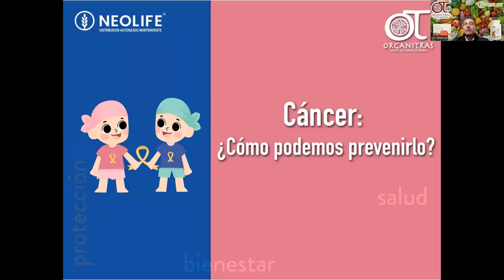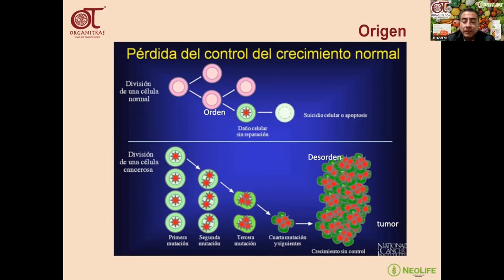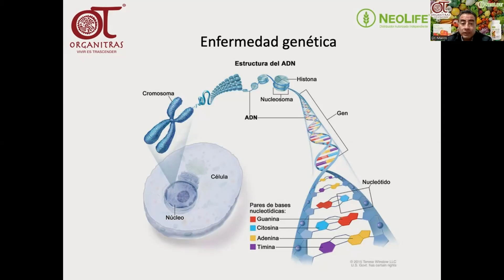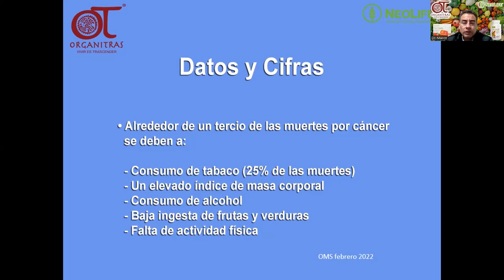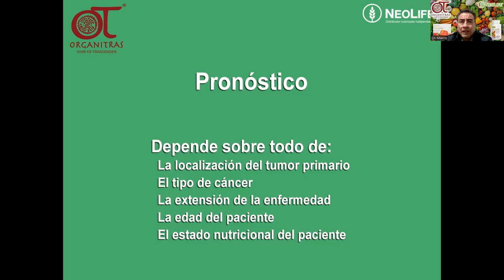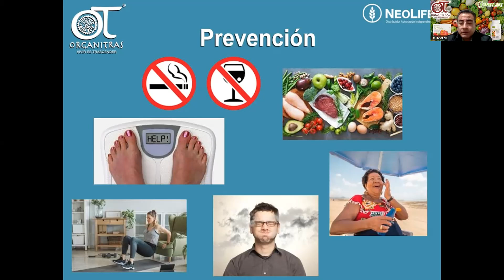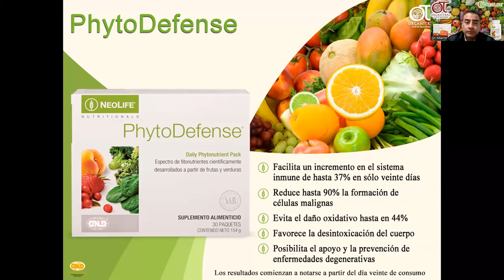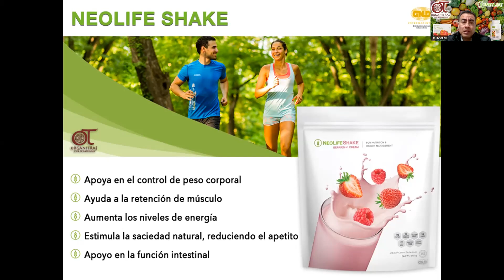Cáncer ¿Cómo podemos prevenirlo? | Organitras | NeoLife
Conferencia Zoom 07 de febrero de 2024

Tema: Cáncer ¿Cómo podemos prevenirlo?

Ponente: Dr. Marco Antonio Leal Poceros
Médico General, Medico Homeópata, Maestro en Nutrición Clínica